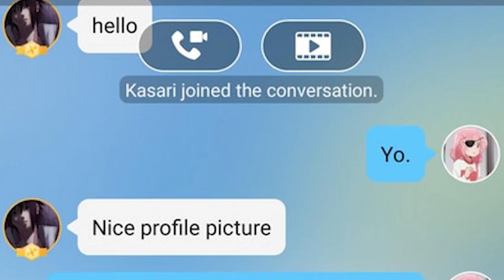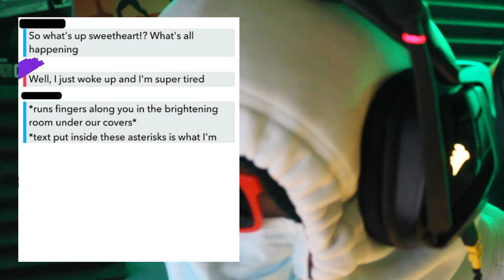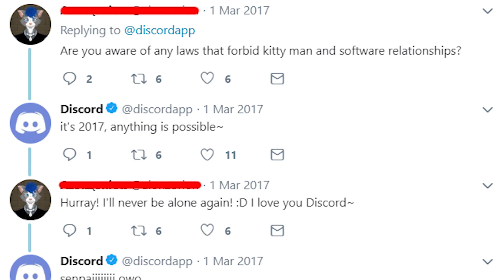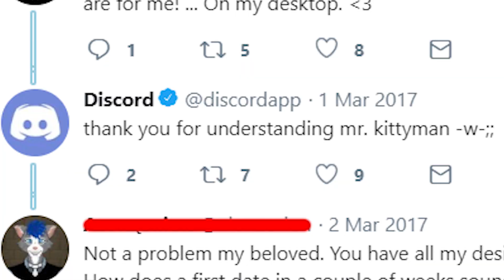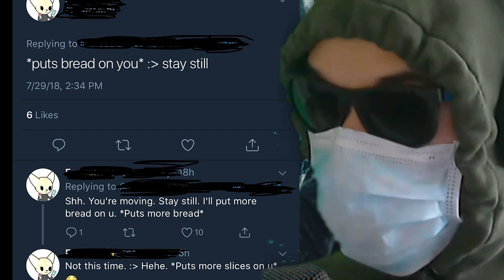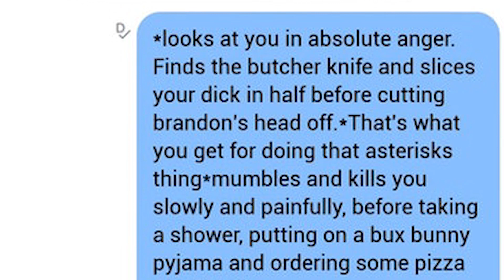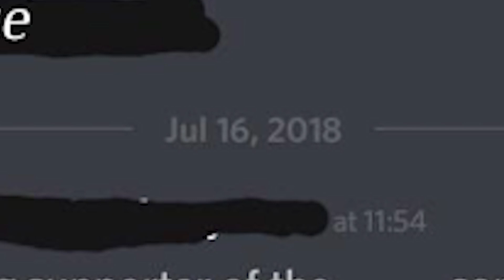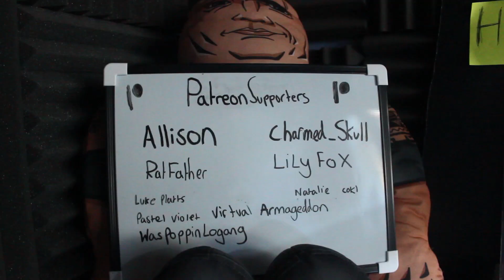r/creepyasterisks Top Posts | Ft. Kwite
Today we are joined by the hoodie himself, Kwite to read more reddit posts :D